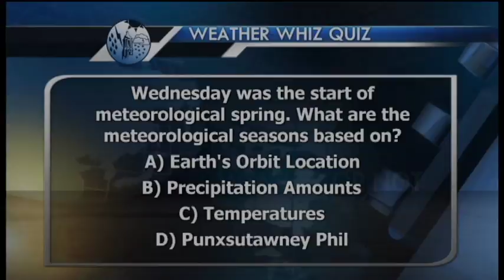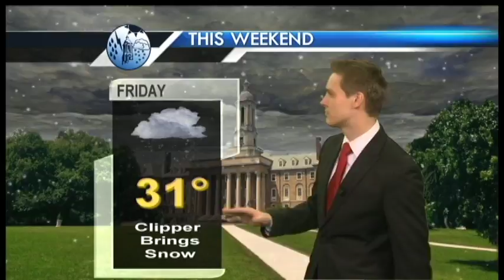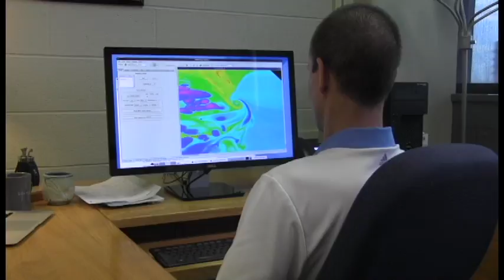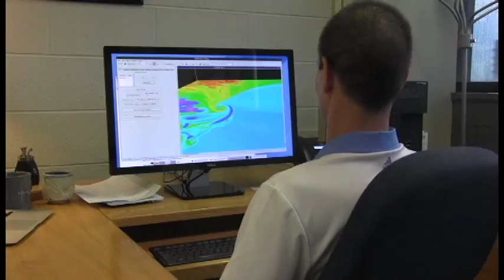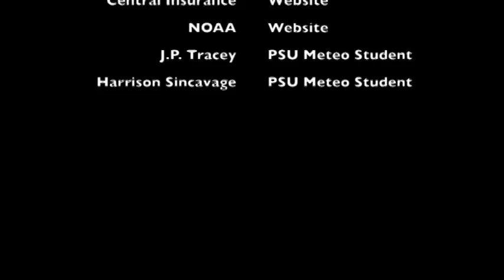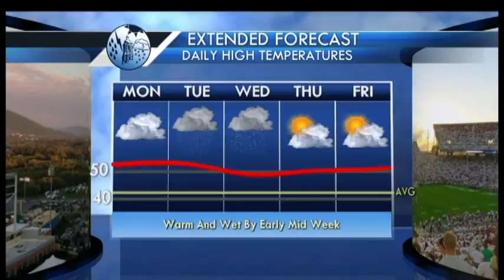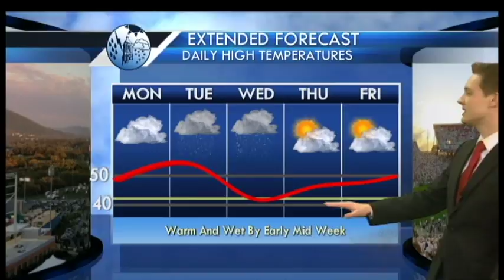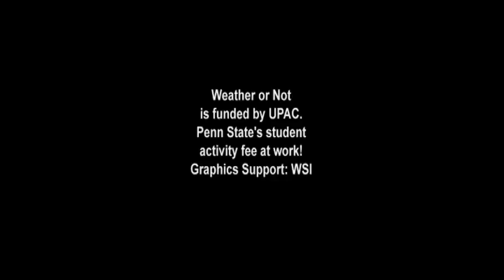Weather or Not 3-2-17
Host: Ally Debicki
Forecaster: Drew Narsutis
Feature: Colby McCabe, Severe Storms